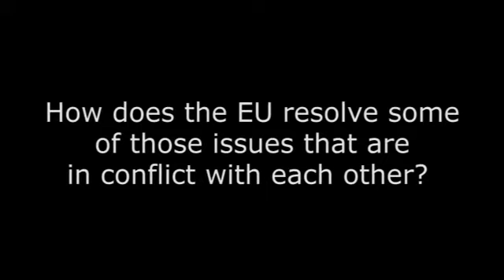Interview 180: The European Union's Role in Central Asia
Michael Emerson discusses how the European Union crafts its policies with Central Asian countries by balancing its energy needs with its concern over democratic values and human rights.